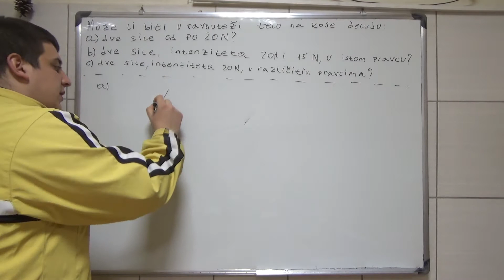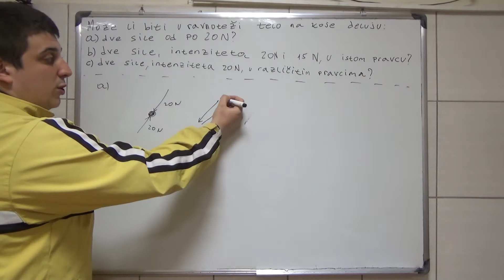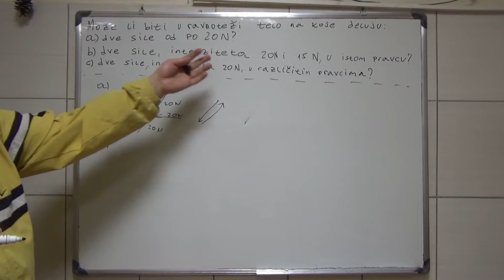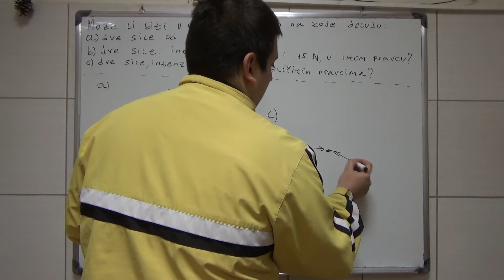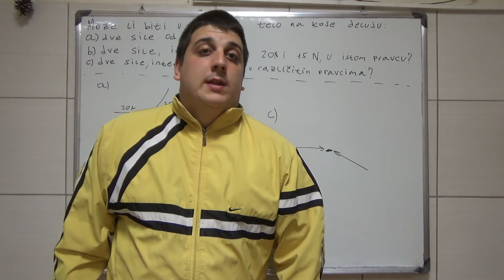Statika 2 Srednja skola Fizika